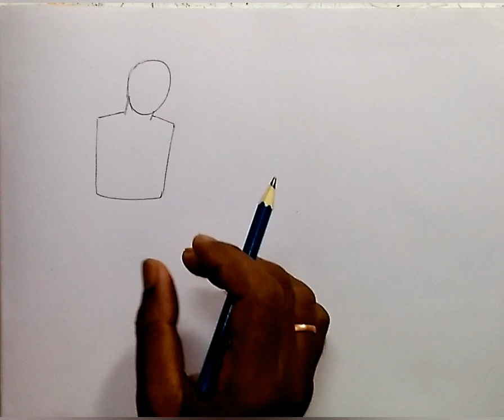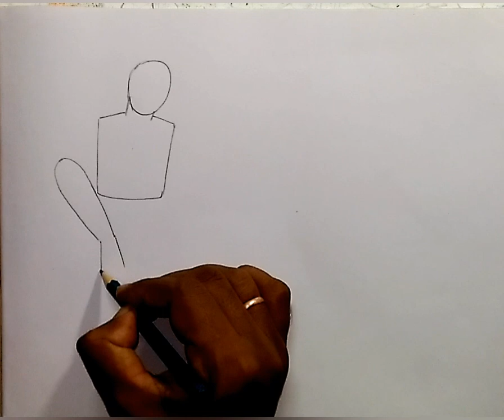How to draw a fish market step by step/Fish market drawing easy with oil pastels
Hi/ Hellow,

★TITLE - 1) How to draw a fish market step by step
                  2) Fish market drawing easy with oil pastels
                  3)  Fish market scenery drawing

★About this video-
In this video I will teach you today, How to draw a fish market step by step and Fish market drawing easy with oil pastels and Fish market scenery drawing easy tutorial.

                               2) 4b pencil
                               3) Black glass marking
                                    border pencil
                               5) polo pastel colour box
                               6) black sketch pen

1) art with artist milton danda
2)How to draw a fish market step by step
3)Fish market drawing easy with oil pastels
4)Fish market scenery drawing
5)Fish market scenery drawing easy with oil pastels
6)How to draw a fish market scenery step by step with oil pastels
7)Fish market drawing easy for beginners
8)How to draw scenery of fish market step by step
9)Fish market drawing easy
10)Market scenery drawing step by step
11)Fish market drawing easy colour
12)Fish market drawing